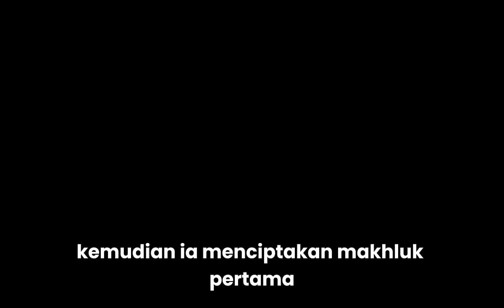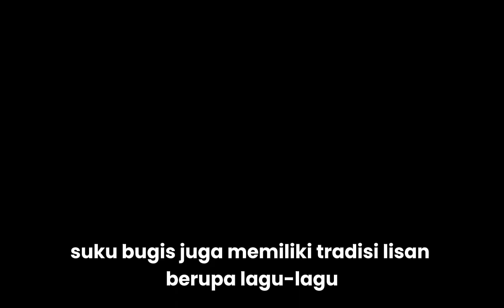SUKU!! LEGENDA LEGALIGO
Legenda legaligo sebuah legenda suku suku